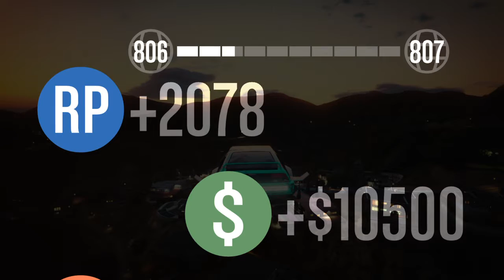Grand Theft Auto V_20180811170552